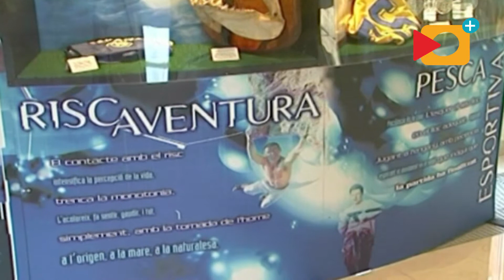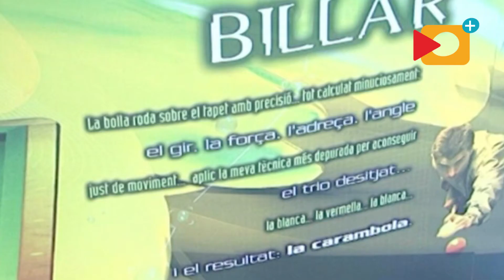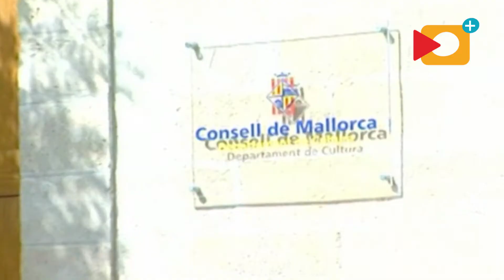🎨🖼️ Museo del deporte en Palma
Si se interesa por el deporte, debería visitar alguna vez el Museo del Deporte de Mallorca - "Museum de l'Esport" -, al que más de 600 atletas han donado sus medallas y copas, camisetas y zapatillas, raquetas, bicicletas y motos.